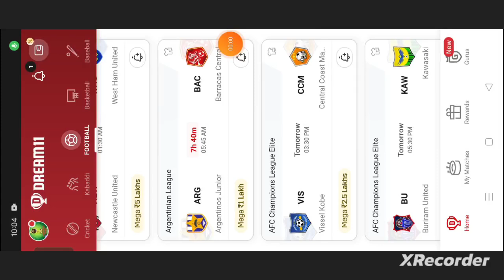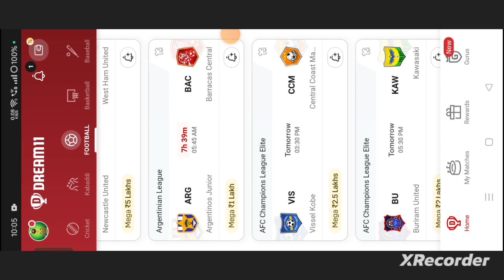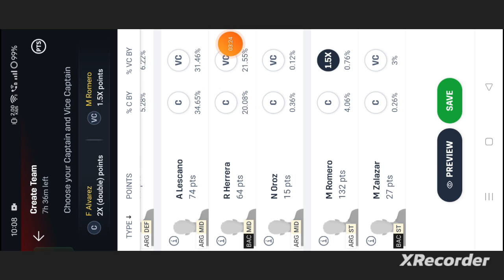ARG vs BAC Football dream11 team | ARG vs BAC Football dream11 team prediction win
own risk"

1. This analysis  is based on my

2.Dream11 takes great care to comply with all central and state legislation in India to ensure that  users are fully protected. Every contest on platform is carefully designed to comply with applicable statutes and regulations in India.

Thanks